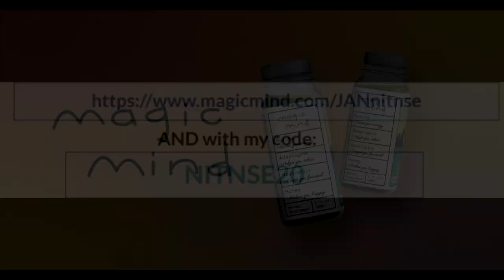S-9 Ep-162 NITNSE Podcast Topic: Aliens Fire team Elite!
Only this January, Magic mind will help you gear up to crush your 2024 new year resolutions!
and put in our code NITNSE20

Season 9! Episode 162!  This episode Wyldfyre1, GrizzlyMcB, and Monster74  discuss Alien Fire team Elite and things we liked about it! We also show off some of our toys!